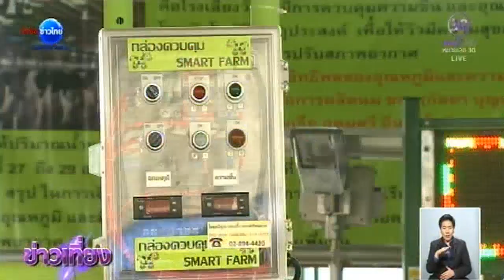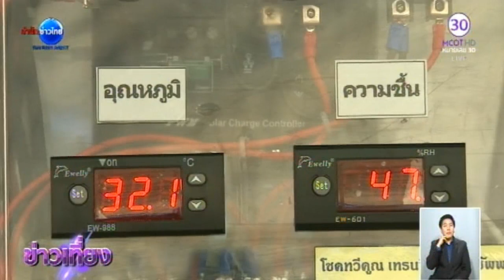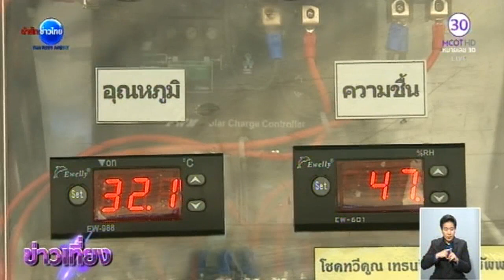ก้าวล้ำ : เครื่องรีดนมวัวพลังงานแสงอาทิตย์สู่ Smart Farm | สำนักข่าวไทย อสมท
ช่วงก้าวล้ำ วันนี้จะพาไปดูเครื่องรีดนมวัวพลังงานแสงอาทิตย์ที่ใช้โซลาร์เซลล์ นอกจากช่วยประหยัดการใช้ไฟฟ้าและน้ำมันแล้ว ยังถือเป็นพลังงานสะอาด ไม่สร้างมลพิษ และยังช่วยลดต้นทุนการทำฟาร์มโคนมให้เกษตรกร